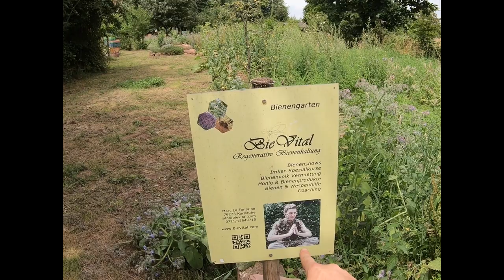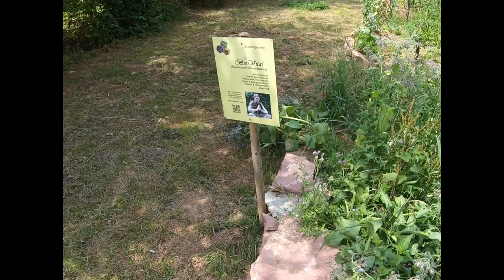Regenerative Permakultur erklärt - Wolfartsweier Juli 22